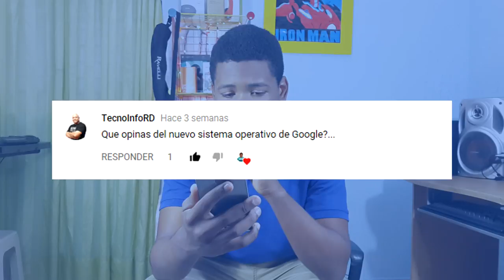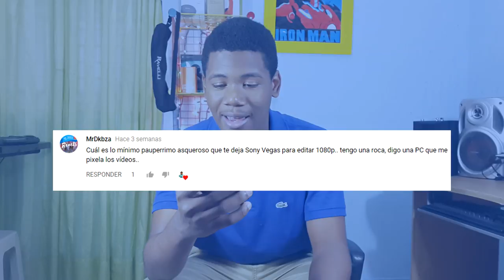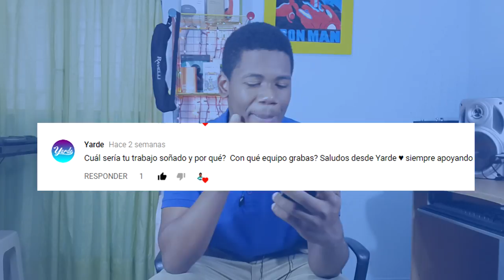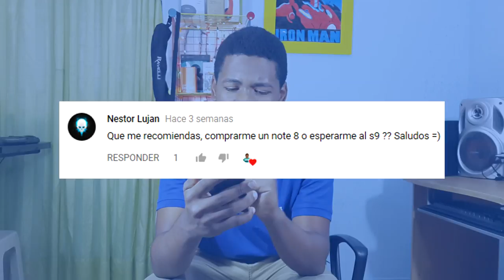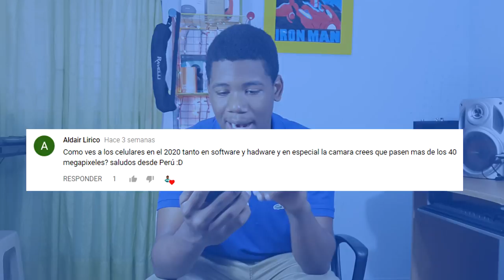Samsung Galaxy S9 o Samsung Galaxy Note 8? (Preguntale a TCK V2)